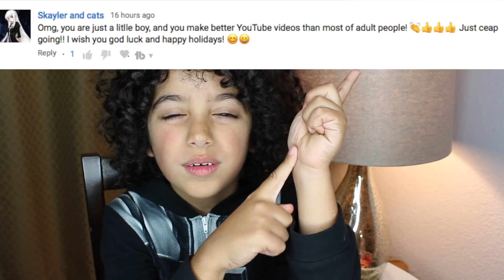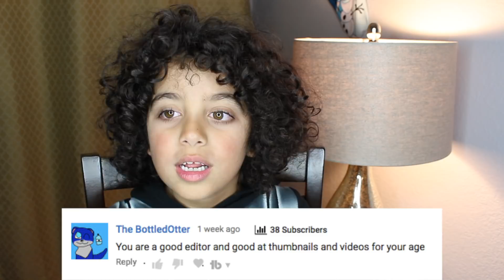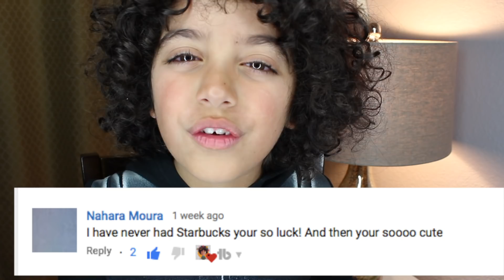Small Youtubers SHOUTOUT! FAN SHOUTOUT! Under 5000 subs ONLY!!!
Your favorite kid friendly You-tuber, This Little Critic will be shouting out some of his favorite small youtubers (UNDER 5000 SUBS), loyal fans, and favorite big youtubers.

Would you like a FREE youtuber shoutout and gain more subscribers? Here are the rules:
Be kid friendly (videos that including adult topics, guns, fighting, swearing, etc are not eligible.
We should be able to recognize you from previous comments.
Increase your chances by subbing to those that previously won and let them know i sent you.

Small Youtubers SHOUTOUT! FAN SHOUTOUT! Win a shoutout!!!

If there is anything you would like him to review make sure to mention it down below.

If you have any suggestions for This Little Critic please let us know!

You must be a kid friendly page
Comment and stay active on my page

Keep in mind that you can win several times so keep trying
WINNERS GET FEATURED ON INSTAGRAM

Check them out and make sure to tell them your buddy sent you!

If you are looking for a great kid friendly youtube channel you've come to the right place.